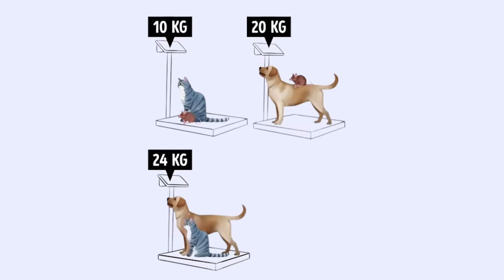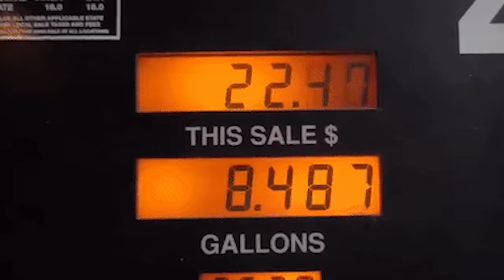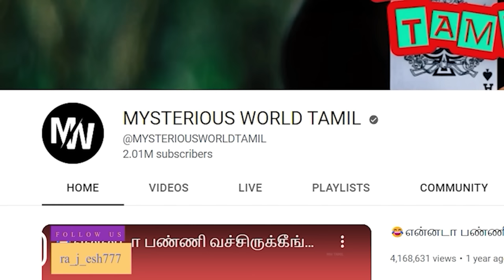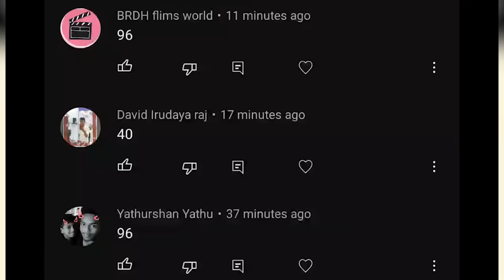2023ல் இந்தியாவின் அதீத புத்திசாலிகள் 😂 | NEW INDIAN JUGAADS IDEA IN 2023 May PART -2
28TH APRIL PUBLISHED

இந்தியாவின் அதீத புத்திசாலிகள் | INDIANS CREATIVE INVENTION | BEST IDEAS

PEOPLE WHO THINKS IN DIFFRENT WAY FOR A PROBLEM HAS A UNIQUE SOLUTION. THEY ARE CALLED JUGAAD. JUGAAD OF INDIANS MAKE MANY AMAZING INVENTIONS AND IDEAS TO MAKE THINGS MORE EASY. WE HAVE A COLLECTION OF JUGGAD IDEAS THAT WILL IMPRESS YOU. WATCH WITH YOUR FRIENDS AND FAMILY.